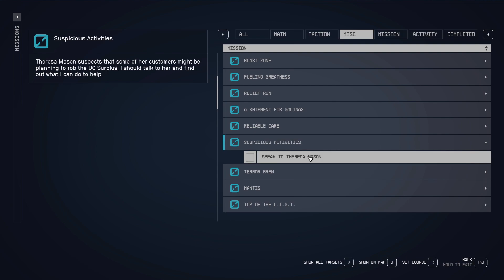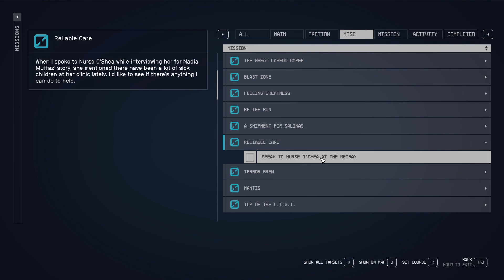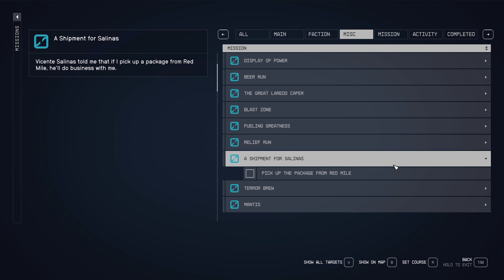Starfield - S01E48 - A lot of death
We continue our mission to save the scientists from the Spacers, which include some travel, as well as space combat. Guns at the ready!

00:00 Intro
03:45 Gameplay